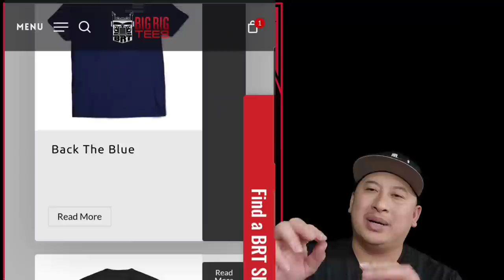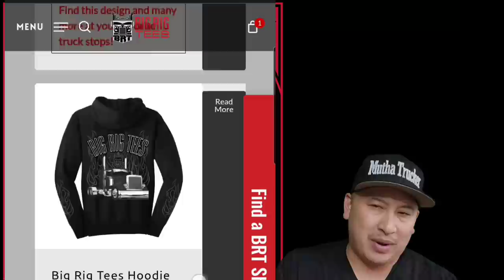Truck Drivers Trailer Detaches & Falls On The Ground 😵 "It's Too Cold To Do A Pre Trip Inspection "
This year for Christmas 🎄 Send the Truck Driver You Love A Truckers Thank You Box 👇👇👇👇
For A Mutha Trucker Box Ask For it in the comments section when purchased